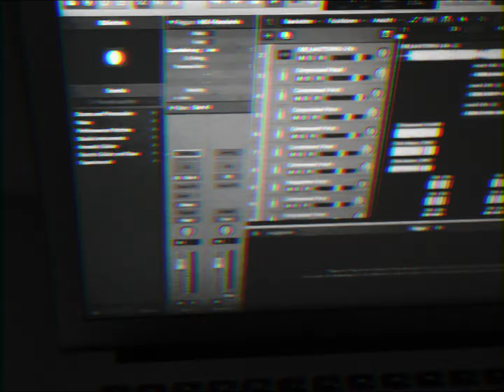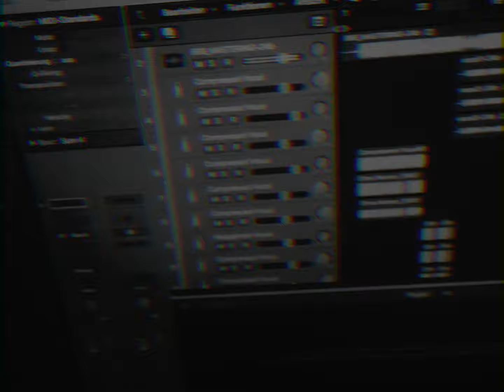Team Nightfly | RPB S01 Qualifikation #36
beat by pildrape
mix, mastering, video by -1

das turnier ist scheiße langweilig das ist kaum zu fassen
ich recycle rba lines und ihr fangt an mich zu hassen

team nightfly jetzt wird der sound hier aufgedreht
bei dem teilnehmerfeld krieg ich sofort augenkrebs

die punkteskala kannste dir getrost in den arsch schieben
wie kannst du beim hochladen der wackheads keinen krampf kriegen

ich hab schon wieder bock dir die augen auszukratzen
und du vogel denkst dir nur was ist denn los mit karsten

royal punchline battle klingt wie ne burger king challenge
so dick wie der leiter ist, hat der sicher angst vor walfängen

ich schlage diesen junkie j k o, und weil ich nicht kiff, ne warte
das ist ja gar nicht jko,

fuck, egal, du bist scheiße und ich schlag dir die fresse ein
deine mutter kackt dir ins müsli und du pisst da rein

und das ist nicht nurn spaß sondern dein lieblingsgericht
mir fällt kein reim mehr ein also fick dich doch einfach

(hook)
battlerap ist einfach nur noch peinlich geworden
paradebeispiel sind die meisten juroren
oder der großteil dieser teilnehmer
fick die bullen ey

(empower)
Was soll das bitte für ein wettkampf sein? /
Anscheinend kommt hier jeder hobbyrapper rein/
Wir auf einem deathline type, passt zum style, weil/
Nach dem battle gegen uns bei euch nur noch eine deathline bleibt/

Willkommen zum royal punchline battle/
Hm... Wohl eher wer kann hier am schlechtesten rappen/
Einer schlechter als der andere, wir mucken auf/
Wir nehmen ne runde auf, ihr fliegt die runde raus/

Ihr klingt nicht geil und seid keine krassen gegner/
Da ist ja meine toilettenspülung angenehmer/
Ich geh mal kurz ne quali glotzen/
Mhm, okay. Ich geh kotzen

Wie kann man nur so tight sein wie team nightfly?/
Wir sind die pure geilheit auf nem deathline type/
-1, empower, wir laufen über euch man/
Ihr fußabstreicher, so wirkt ihr überzeugend/